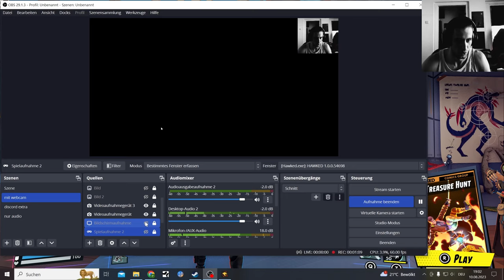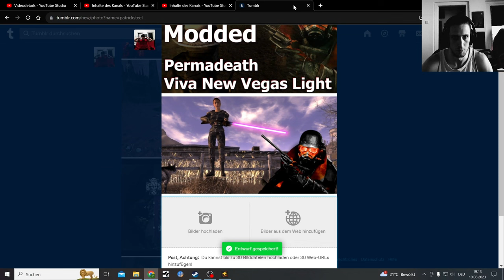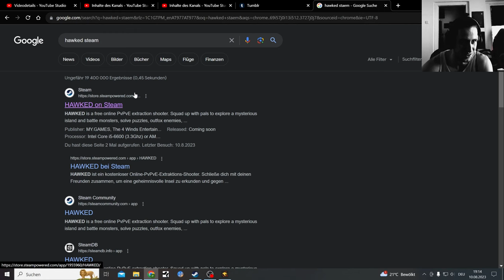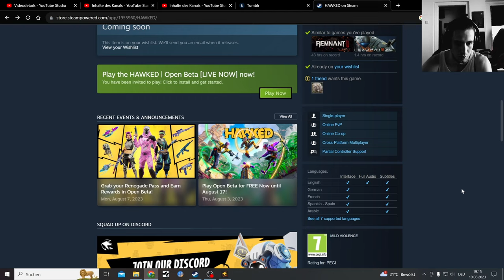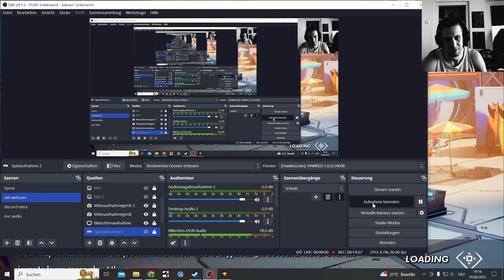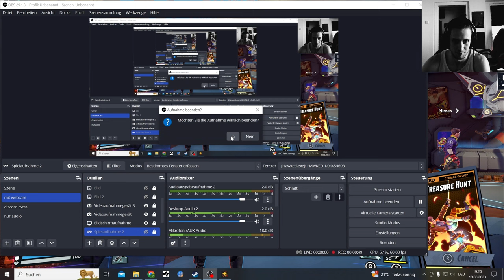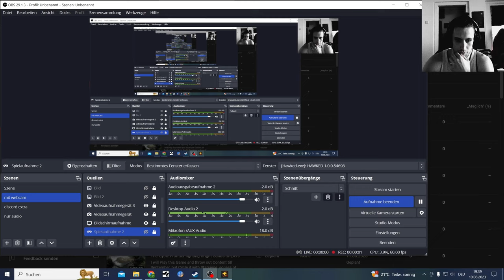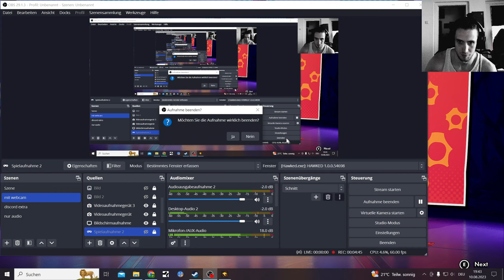Hawked PvPvE Player Slayer, getting good in the Beta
HAWKED PC open beta test set from August 3 to 17

Playing some more, getting some good games and kills

Arc Raiders will get tested when they have a beta